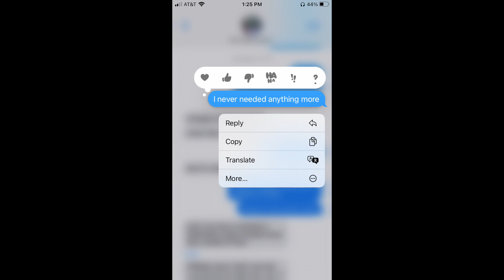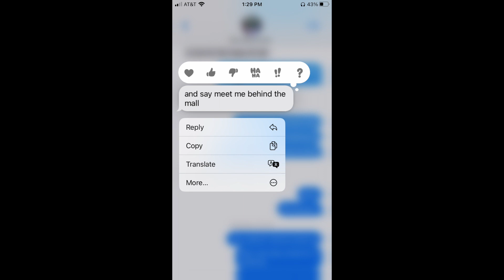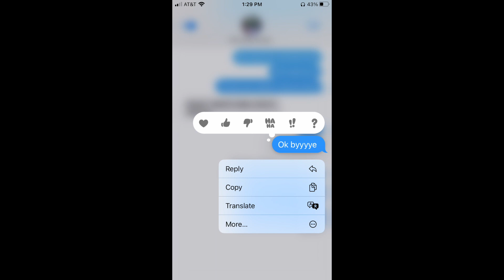august in Messages (Taylor Swift)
Hey guys! Today, you guys will see the lyrics of the song "August" sang by Taylor Swift. We had lots of fun with the lyrics.